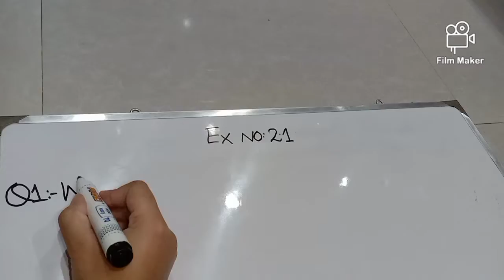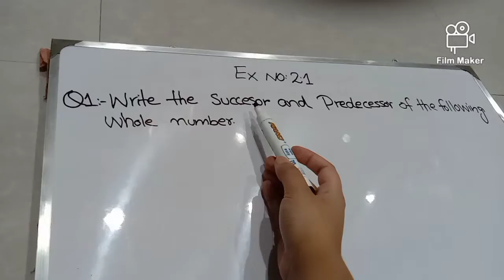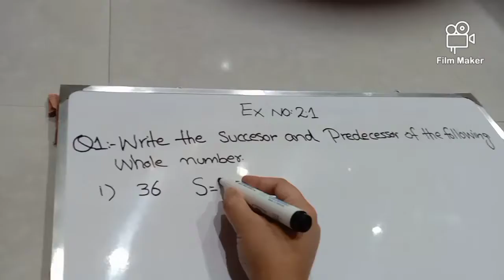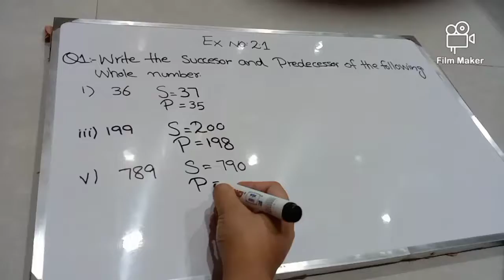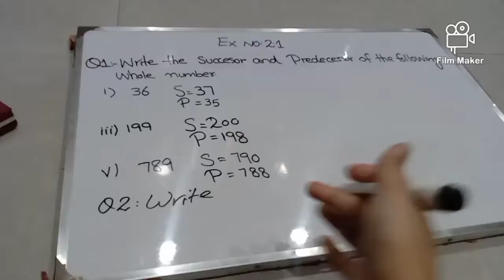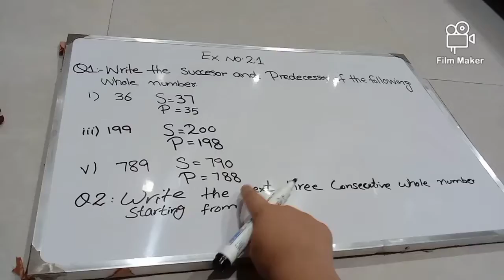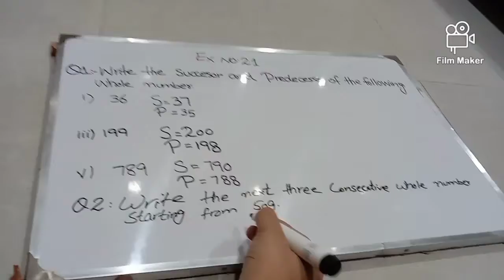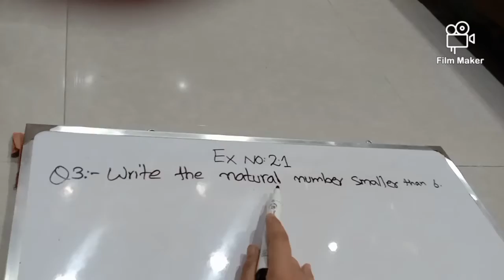Màths class 6th (Sets)Ex no :2.1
Q no 1;2 and 3 Complete